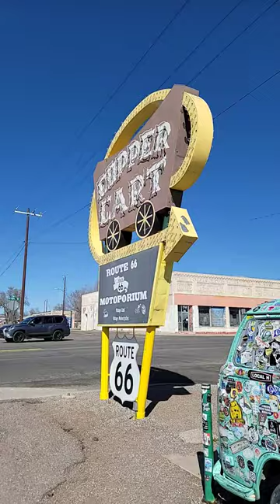MHB - Route 66! Don't miss Debbie at Motoporium!